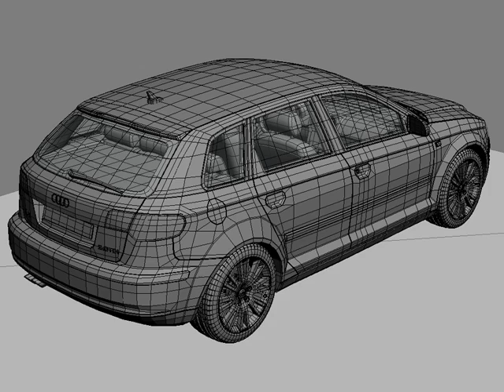3D Model of Audi A3 Sportback Review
Audi A3 Sportback 3D Model Review

High detailed model with full exteriorand fully textured.
The model is lowpoly with mesh smooth modifier so you
can smoothly,escene ready incliyed Materials Vray and
image HDRI.

How to use this 3d model demo: Use one of the file formats included with this 3d model such as 3ds, max, fbx, obj

Discover other quality 3d models reviews of Audi available from our 3d model marketplace for immediate download in several other 3d file formats (3ds, obj, maya, max, fbx, c4d, dae, etc) for your 3d modeling, visualization, VR / AR and CG project needs

195137